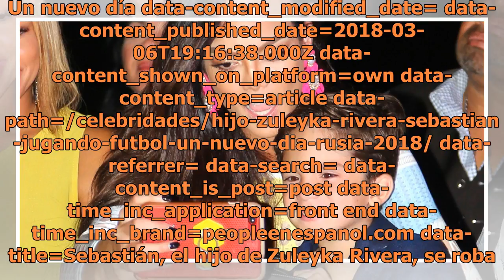Sebastián, el hijo de Zuleyka Rivera, se roba el show jugando fútbol en Un nuevo día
Un nuevo día data-content_modified_date= data-content_published_date=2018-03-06T19:16:38.000Z data-content_shown_on_platform=own data-content_type=article data-path=/celebridades/hijo-zuleyka-rivera-sebastian-jugando-futbol-un-nuevo-dia-rusia-2018/ data-referrer= data-search= data-content_is_post=po...